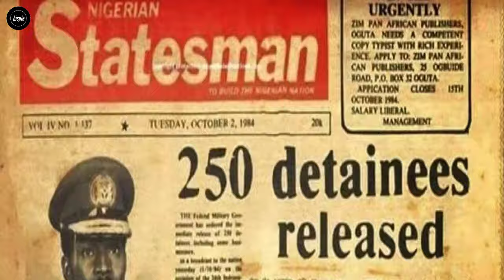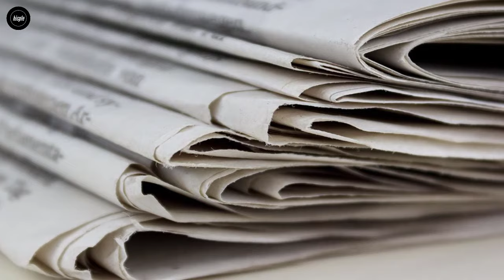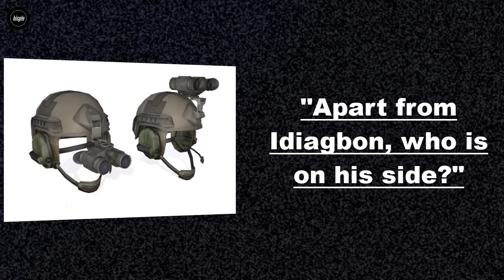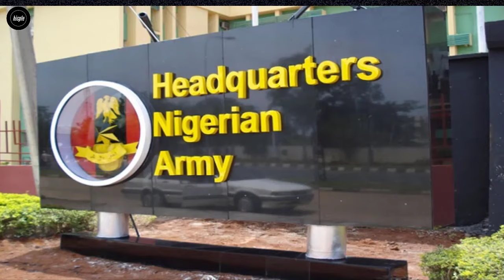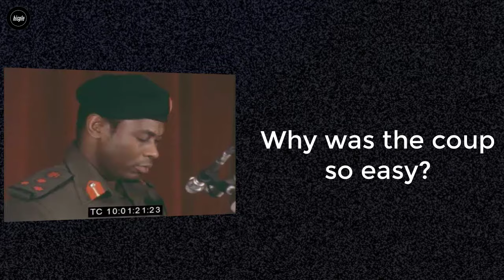Why Buhari was Overthrown by Ibrahim Babangida - Palace Coup, 1985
In this video, we explain in detail why Ibrahim Badamasi Babangida, IBB, overthrow Gen. Muhammadu Buhari in the 1985 palace coup. On December 31, 1983, as Nigerians gathered at various prayer locations to pray God to make the New Year, 1984, a better year than 1983, they had no clue that Buhari and his co-conspirators were on the verge of deposing President Shehu Shagari-led government, a duly elected civilian administration.
This ushered in the General Muhammadu Buhari-led military administration.
Twenty months later, precisely on August 27, 1985, Buhari was overthrown in a palace coup; believe to be the most bloodless coups in Nigeria, and was then detained in Benin City until 1988.
But was it really bloodless?

Video Chapters:

00:00 Intro Background
00:56 CTA
01:15 Agitations in the Country or Controversial Decisions
02:12 Reason for the coup
04:09 Calculated Coup Rumors
05:38 Coup Planning
07:07 Funding for the Coup
07:45 Coup Plotters' Opeerational Strategy
09:51 The Coup Timing
10:49 Next video (CTA)